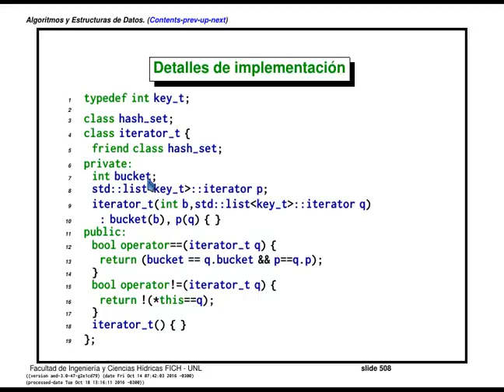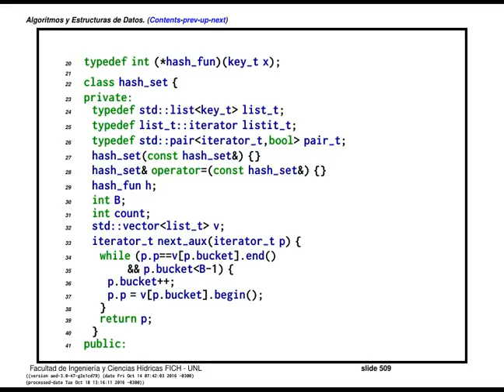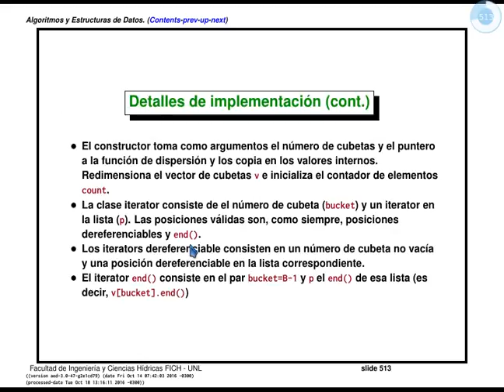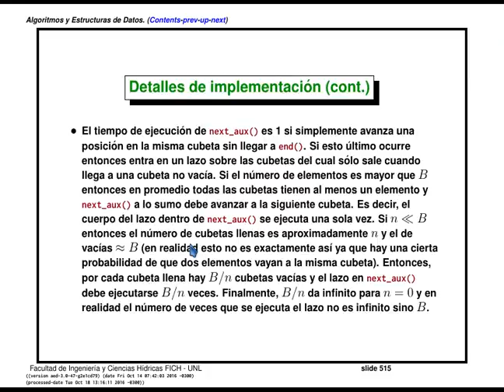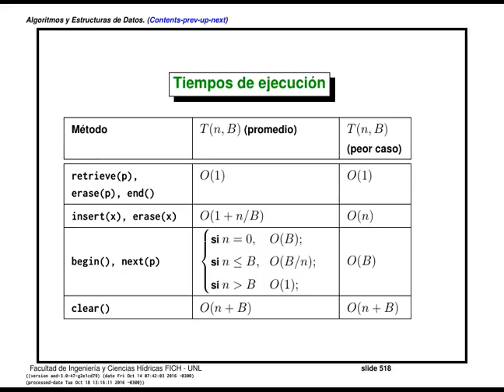AED 4.11 El TAD diccionario.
El diccionario. Funciones de dispersión